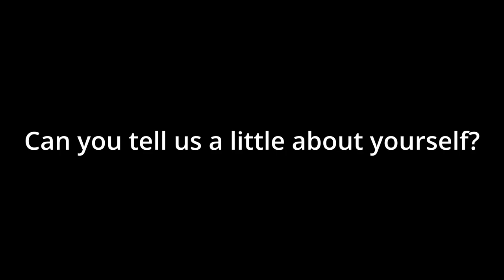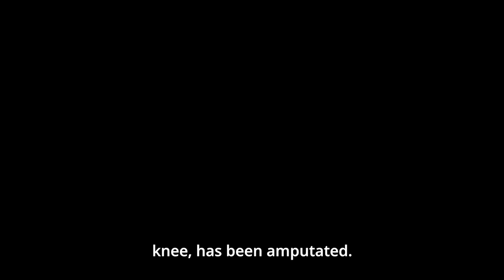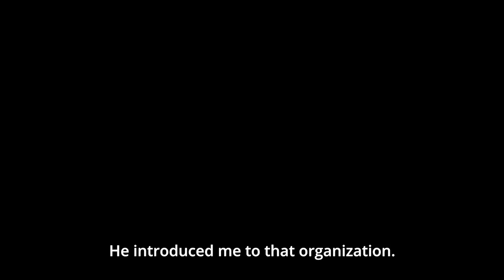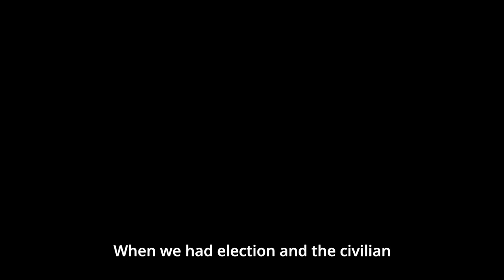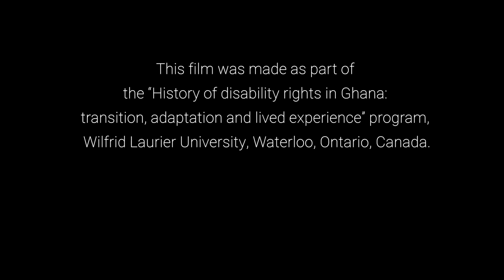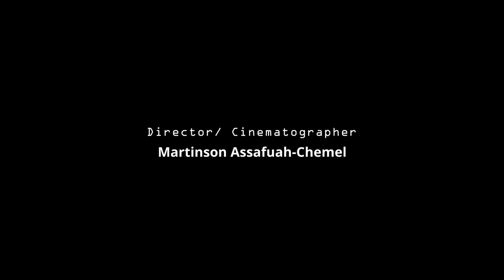Kojo Mensah Aborampah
Kojo Mensah Aborampah joined the Ghana Society of the Physically Disabled in 1980 after being introduced to the organization by Joseph Cobbold.  He would go on to become the GSPD's national treasurer.